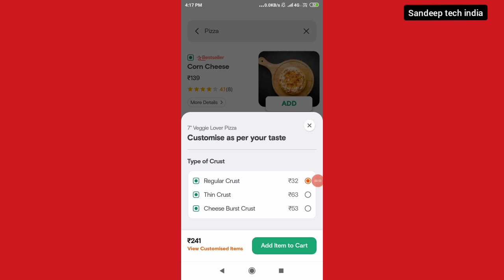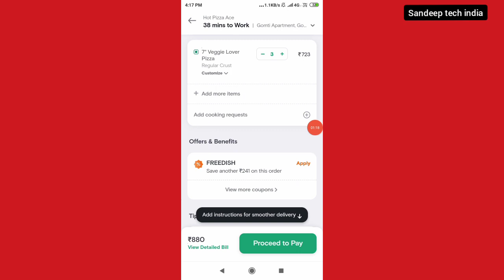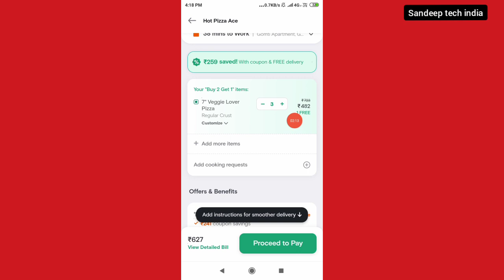swiggy coupon code today //swiggy free food offer today \\ swiggy discount coupon today 😱free food